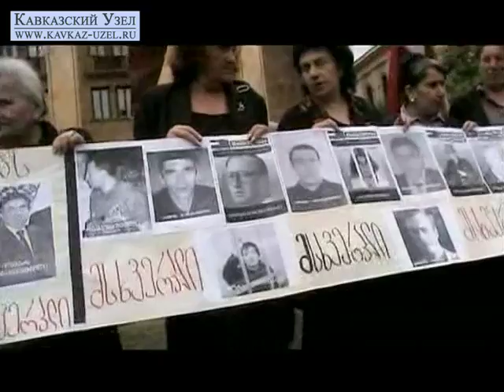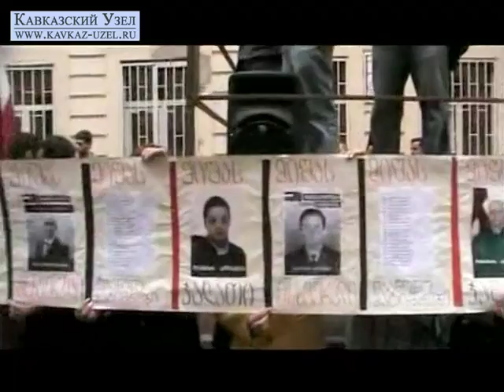Акция в поддержку политзаключенных Грузии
21 мая в Тбилиси  у здания парламента Грузии на проспекте Руставели состоялась  очередная акция  движения «Солидарность с политзаключенными», в которой   участвовало около 200 человек. И это несмотря на призывы  радикальной оппозиции  поддержать акцию.  Митингующие поддержали бессрочную акцию грузинских адвокатов, начатую у парламента.  Адвокаты  прямо у парламента  демонстративно сожгли   избирательный кодекс Грузии, заявив о его подной бесполезности.